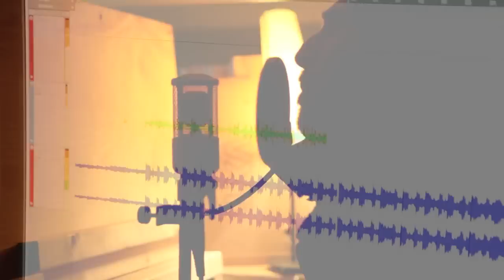Salong Betong - I virgin mary studion med Nimo Cheebs.mov